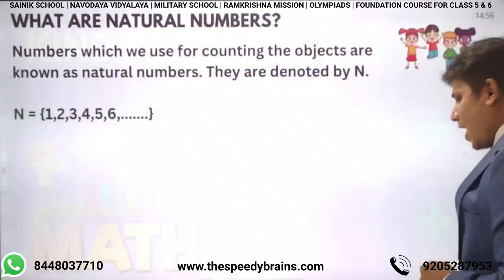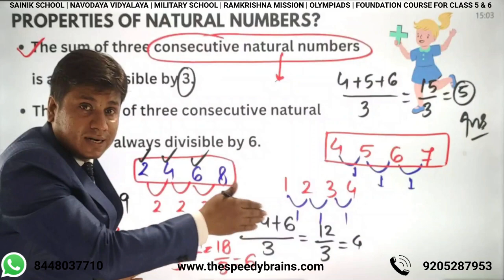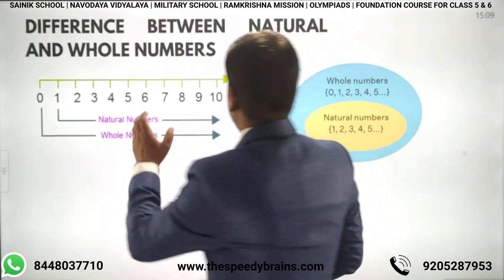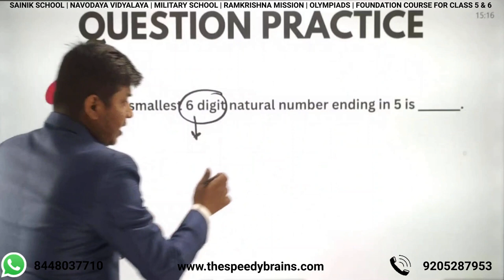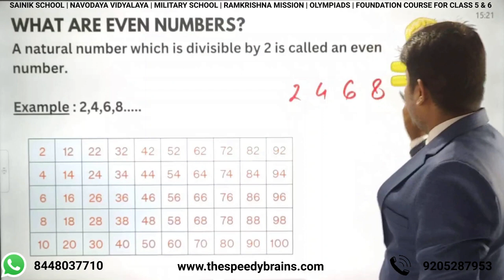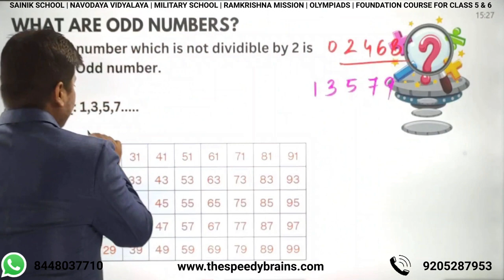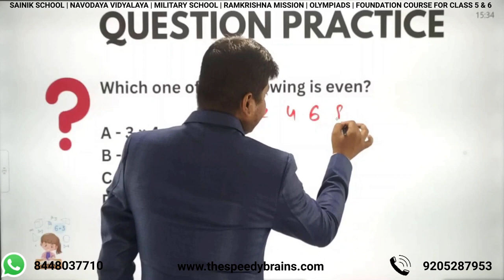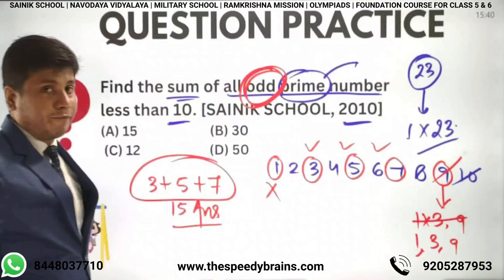Natural Numbers - Part 2 | Sainik School | AISSEE 2024